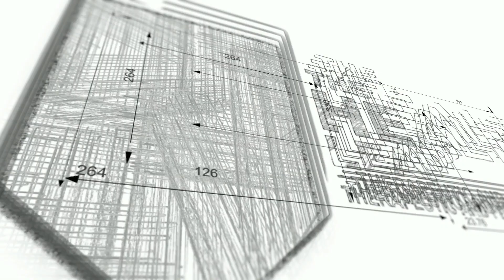Welcome to The Health Leap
What weakness or injury is bothering you? With the COVID-19 lockdown, are you determined for a positive change but don't know how to begin? On your own, are you confident that you are doing exercises with proper body position, muscle activation, isolation and progression?

My name is Joseph. I am here to help you find solutions that are focused to your specific problems. I am a registered physiotherapist in the Philippines, a certified personal training specialist and certified online fitness professional in Canada. Since 2013, I have worked as exercise specialist in physiotherapy clinics around Toronto and have seen several hundreds of patients get back on their feet. My happiness is to see you get better. Currently, I am developing course materials to be first uploaded on this channel. Here, you will find educational content on physiotherapy exercises, health and general fitness.

If there's any change this year, let that be a healthier you.

Let’s connect!